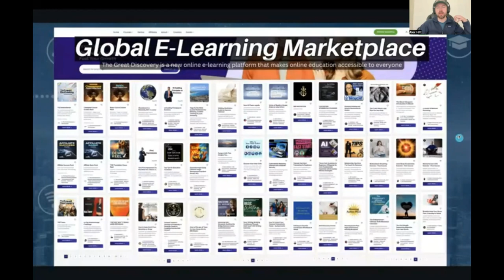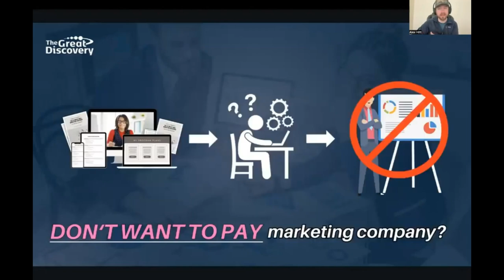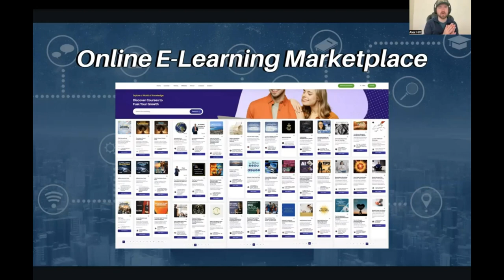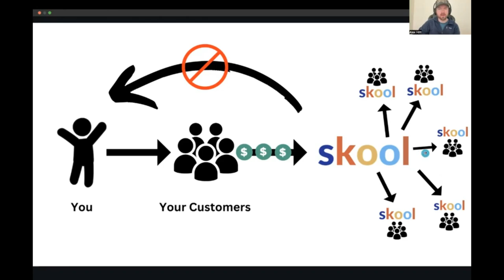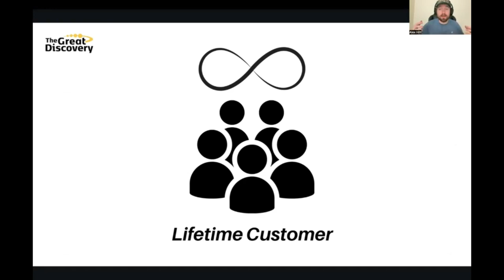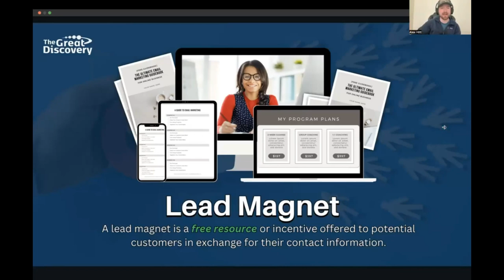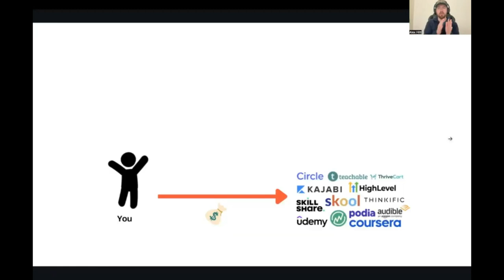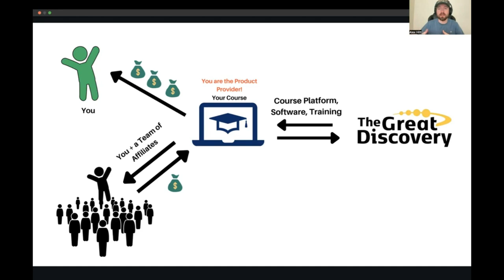From Flaming Torches to Quantum Physics In Nearly Any Language Anywhere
The Great Discovery is like the ultimate global classroom, bringing businesses and people together in ways that haven’t been possible before. You can sell your digital products to people in over 160 languages across 200+ countries and territories. Plus, when you share this platform, you start earning from all the direct and indirect connections that follow. It’s collaboration and earning potential on a whole new level.

Highlights of The Great Discovery:
🎤 Advanced Voice Translation Software that can translate courses into over 100 languages
♾️ Lifetime Customer Commissions, and all future purchases by referred customers
🏪 Ability to sell courses, coaching and digital products in 200+ countries